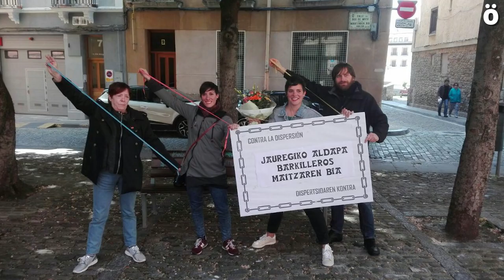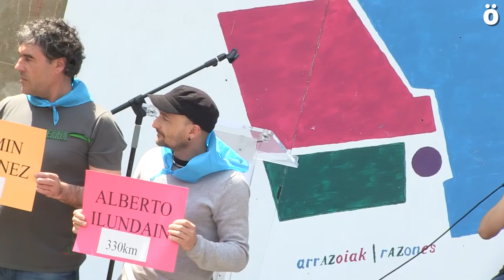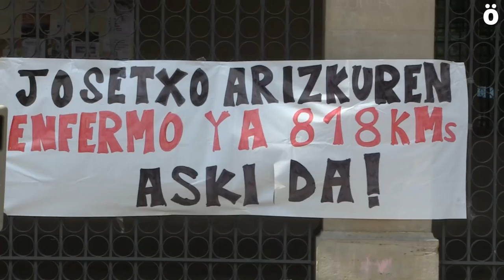Vecinxs de Alde Zaharra contra la dispersión y las políticas penitenciarias del estado español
Arrazoiak, la iniciativa vecinal contra la dispersión ha celebrado hoy sábado diversos actos en los diferentes Burgos de Alde Zaharra para concluir con un acto en la Plaza San Francisco. Demandan el fin de la dispersión de lxs vecinos dispersados.